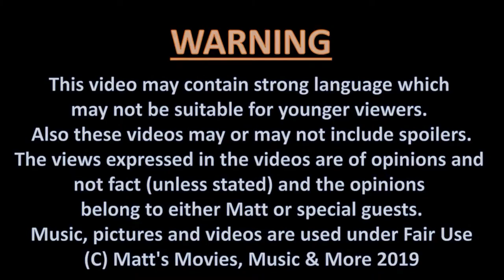MMMM - Matt's Reviews: Episode 30 - UP THE CREEK [1984]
Here's my review on the 1984 Comedy, Up The Creek starring Tim Matheson, Dan Monahan, Stephen Furst & Sandy Helberg and directed by Robert Butler.